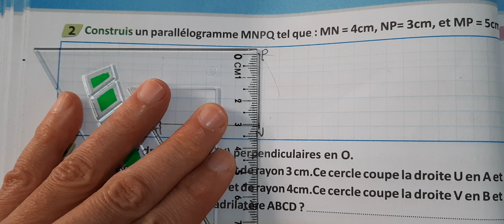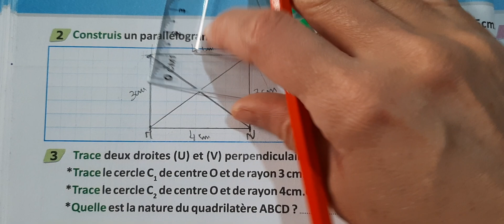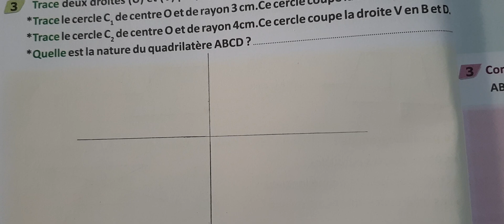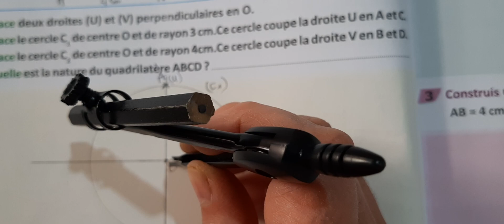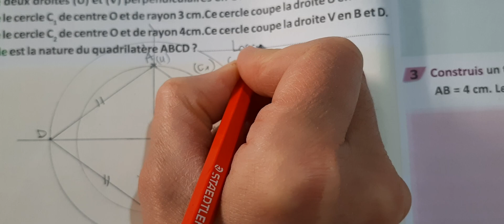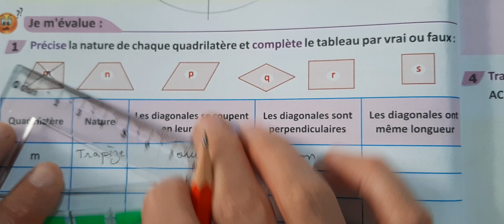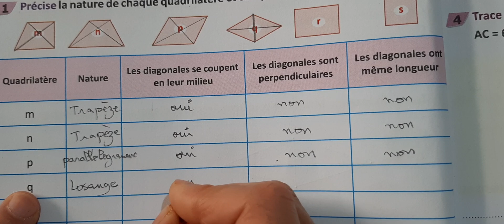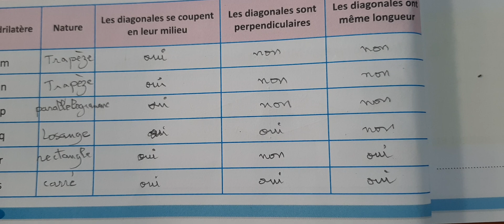Micro Maths 5eme année primaire(CM2) les quadrilatères:parallèlogramme - trapèze - losange page 40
Micro Maths 5eme année primaire(CM2) les quadrilatères:parallèlogramme - trapèze - losange page38-39
Micro Maths 5eme année primaire(CM2) les quadrilatères:parallèlogramme - trapèze - losange page 41